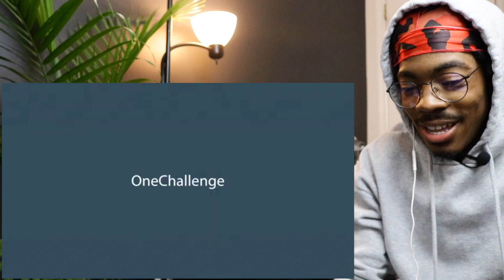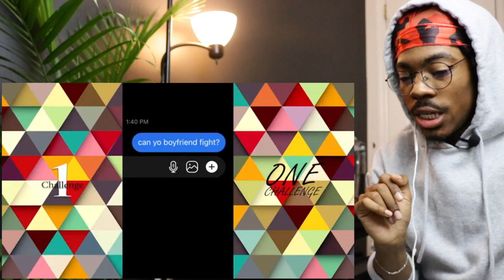I Just Shot My Shot Challenge Dance Compilation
Upload Schedule:
Monday - Wednesday & Friday - Saturday: Reactions 3pm est | Vlog's Randomly  (Turn Notifaction to "All")